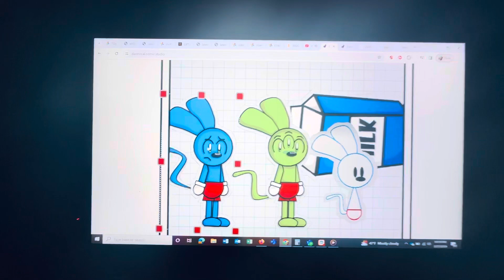We’re NOT candy PSA 1980 ( riggy style ) | DannoMation ep7 | SRTV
This is the 2024 remake ( riggy style ) of the 1980 PSA we are not candy. ￼￼throwback